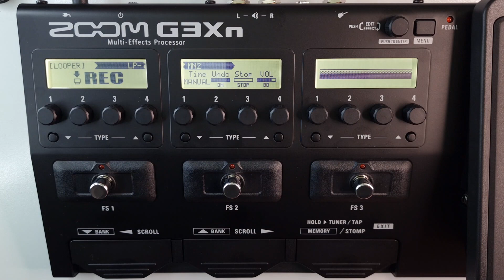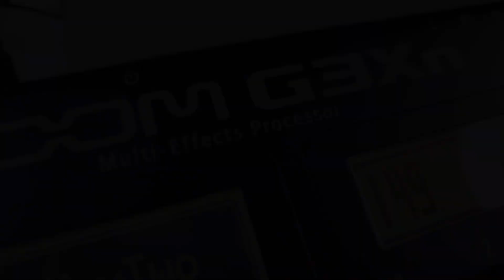#051 Things To Know With The Loopers ZOOM G3Xn/G3n